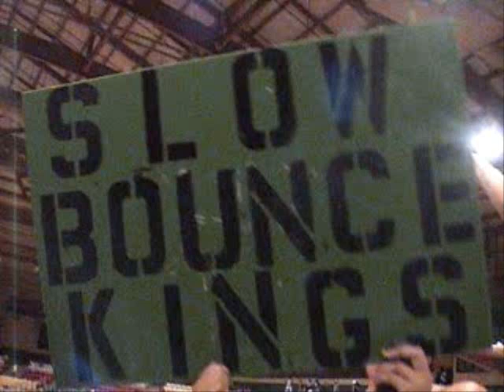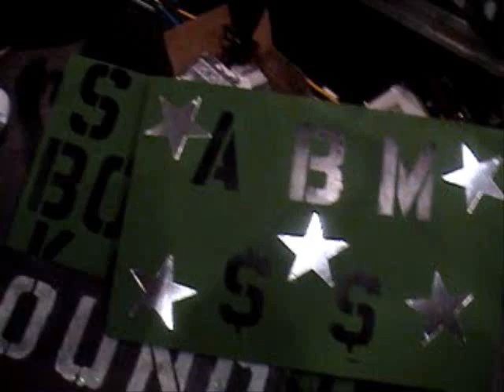abm @ showplace 6 20 09 part2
part 2 of abm at the show place arena